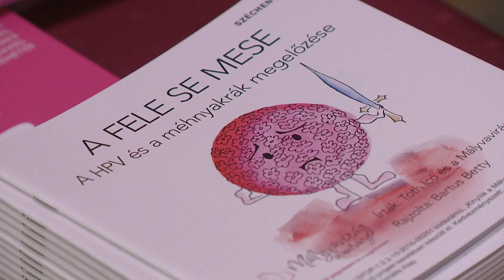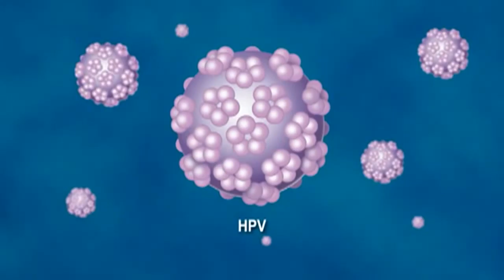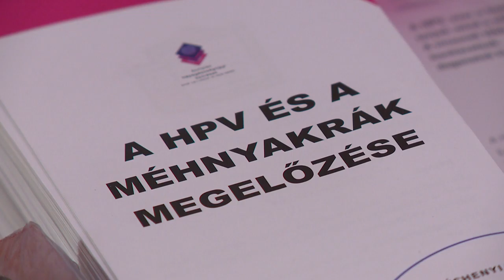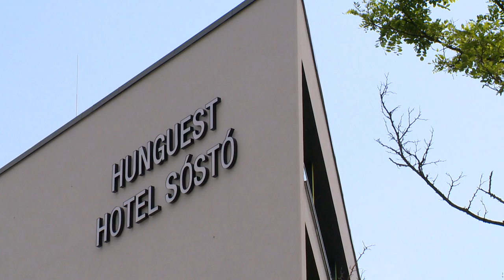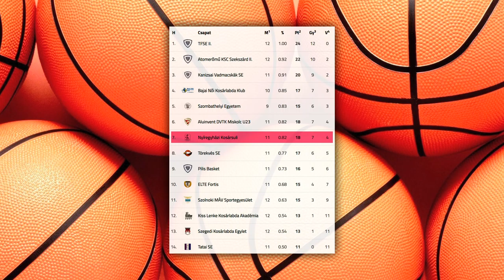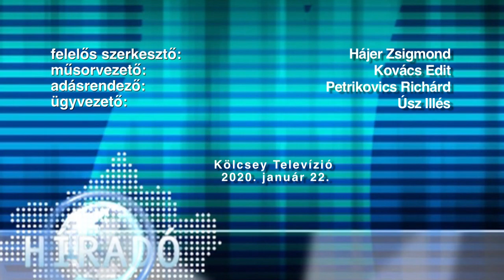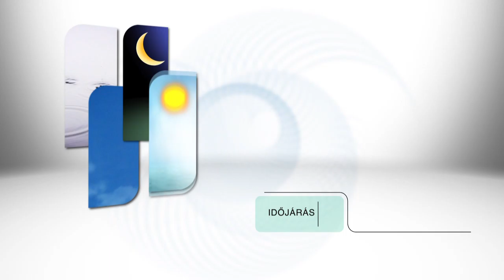Híradó 2020. január 22. - Kölcsey Tv